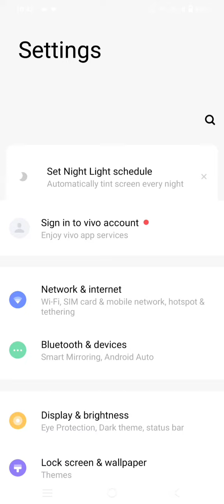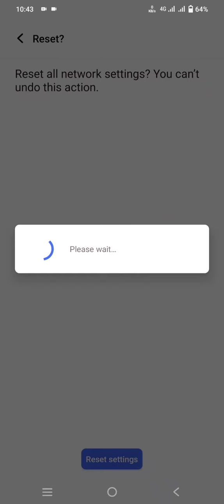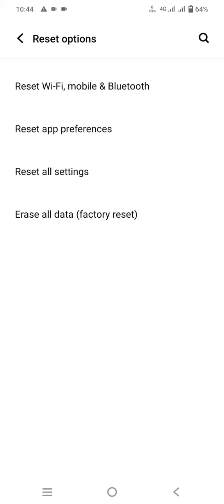Android Users Ke Liye Superb Settings Tips || Android Users Sikh Lo Bahut Kam Ki Chijhh Hai 👍